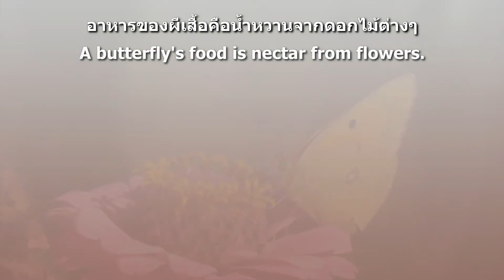ผีเสื้อเณรออกจากดักแด้ Butterfly leaves the chrysalis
หนอนผีเสื้อกินใบแคมา 7 วัน
Caterpillars have eaten leaves for 7 days.
หนอนก็เริ่มเข้าสู่ระยะดักแด้
The caterpillars begins to enter the chrysalis stage.
โดยหนอนจะเริ่มคายเส้นใยออกมา
The caterpillars will begin to spit out the fibers.
ยึดติดตัวมันเองกับต้นไม้
clings to itself to the tree
ใช้เวลา1วัน เพื่อเปลี่ยนแปลงร่างกายของหนอน
It takes 1 day to change the body of the worm.
จากตัวหนอนกลายเป็นดักแด้
From caterpillars to pupa

หนอนเป็นดักแด้มา 6 วัน
The caterpillar has been a pupa for 6 days.
สีของดักแด้เริ่มเปลี่ยนแปลงไปอีก
The color of the pupa began to change again.
แล้วผีเสื้อก็ออกมาจากดักแด้
And then the butterfly leaves the chrysalis.
ชื่อภาษาไทยคือ ผีเสื้อเณร
English name is Common Grass Yellow

ผีเสื้อจะเลือกที่เกาะอยู่นิ่งๆ
Butterflies will choose to sit still.
เพื่อรอให้เป็นเวลากลางวัน
to wait for daylight
ผีเสื้อเณรเหล่านี้ก็จะได้ใช้ชีวิตของมัน
These butterflies will live their lives.
ออกหาอาหารกินในธรรมชาติ
looking for food to eat in nature
อาหารของผีเสื้อคือน้ำหวานจากดอกไม้ต่างๆ
A butterfly's food is nectar from flowers.

เพลงประกอบในวิดีโอ  music in video
English_Country_Garden

แปลคำบรรยาย โดย กูเกิ้ลแปลภาษา
 Subtitle translation by google translate

 กรุณาบอกสักนิดว่าคุณมีความรู้สึกอย่างไรด้วยการแสดงความคิดเห็น ชอบหรือไม่ชอบ หากคุณชอบ กรุณากดติดตามช่องของผมด้วยนะครับ ขอบคุณครับ

ขอบคุณมากสำหรับการรับชมวิดีโอนี้ หวังว่าคุณจะชื่นชอบและเพลิดเพลิน
Thank you very much for watching this video. Hope you will like and enjoy.